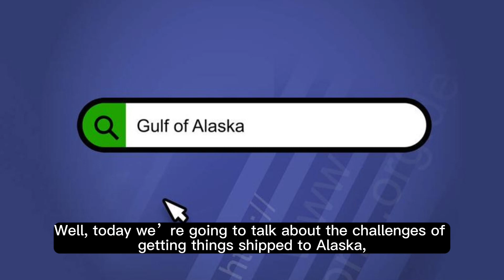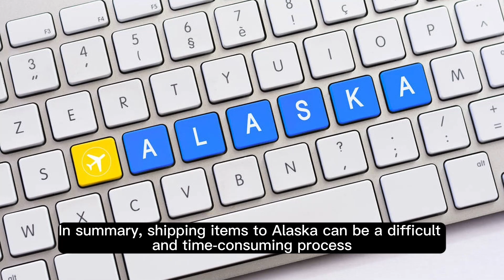The challenges of getting things shipped to Alaska.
Even if the company you're ordering from is even smart enough to understand that Alaska is part of the United States, your challenge has just begun. There are many challenges to getting items shipped to Alaska. Even on Amazon there are several instances where I haven't been able to get items shipped to Alaska. Now that Canada has prohibited certain items from being shipped through the country, it has made things even more difficult. Choose what and where you order carefully, and you just might get the items you need.